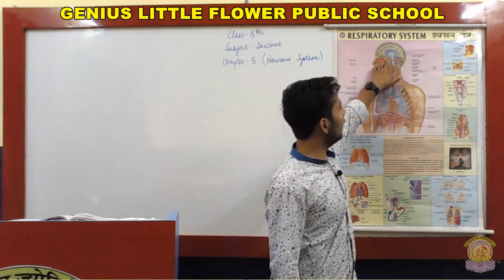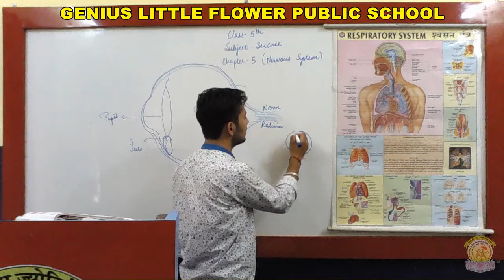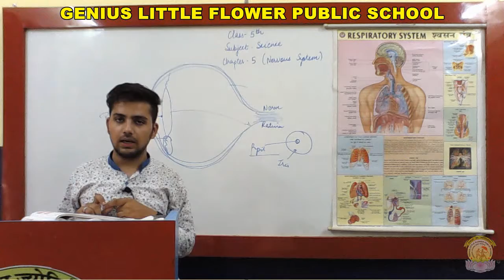5th | Science | Ch-5 | Part-2 | {by Mr. Rupesh Chilana}